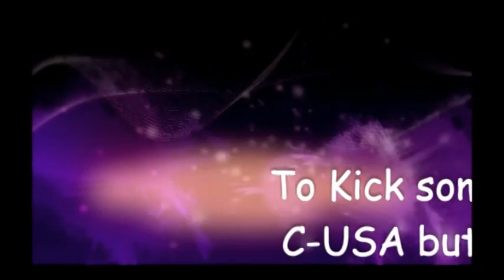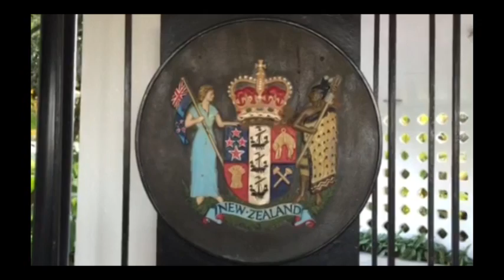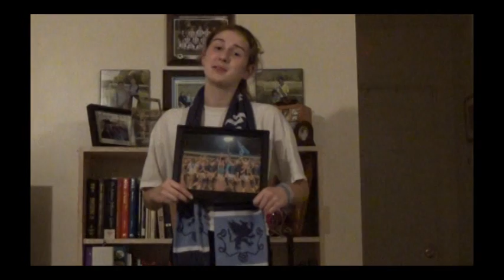Marshall Men's Soccer Good Luck Video 2015! - version 2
My apologies for inadvertently leaving off a critical video from he first version! Also, this gives me the opportunity to add another video which came in later. GO HERD!

Ian - this ones for you!